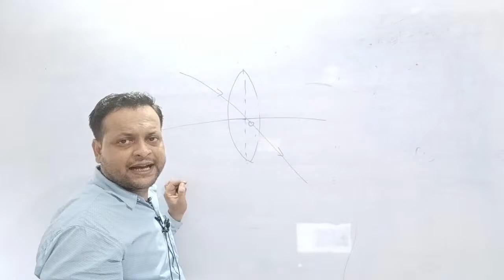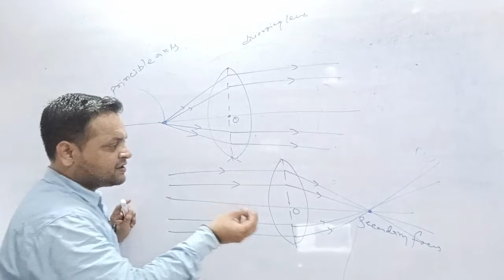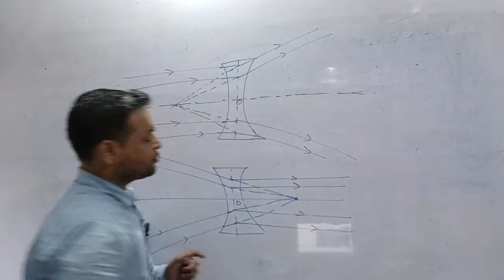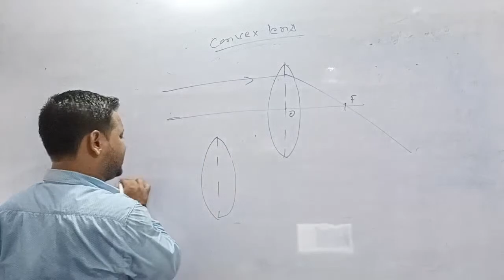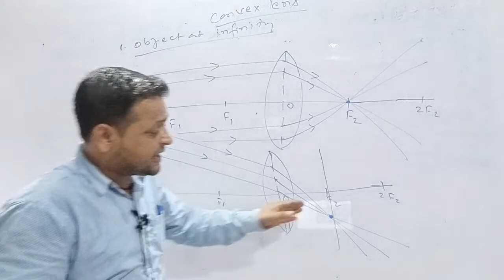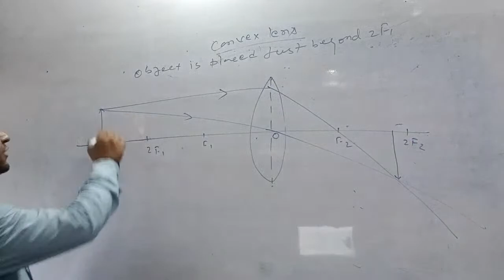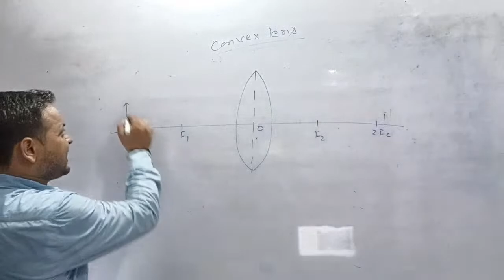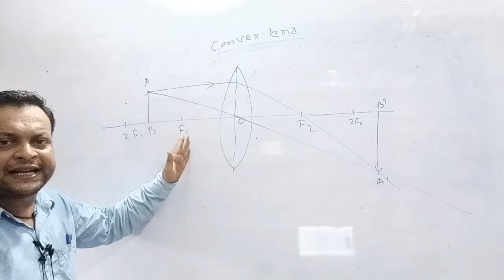PHYSICS || CLASS-10 || DRONA COMPETITIVE CLASSES || BY PRAKASH SIR || 11.06.2020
TEAM DRONA
Hello students,
till then,
stay safe, stay inspired